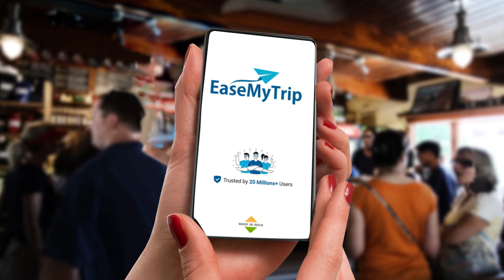Bhola Shankar has something to say | Book your Hotels & Holidays with EaseMyTrip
Discover amazing Hotel deals and curated Holidays for a unique getaway with EaseMyTrip.

T&Cs Apply

Any asserted Bonafide Public Use which falls within the Statutory Exceptions of either The Digital Millennium Copyright Act,1998 or the Indian Copyright Act, 1957 or any law at the time being in force shall be made by providing due credit and disclosure to EaseMyTrip. In case of non-disclosure of the same, the User’s uploaded content of which EaseMyTrip has ownership is liable to be taken down from every source of display.